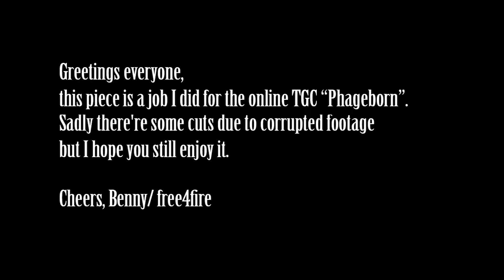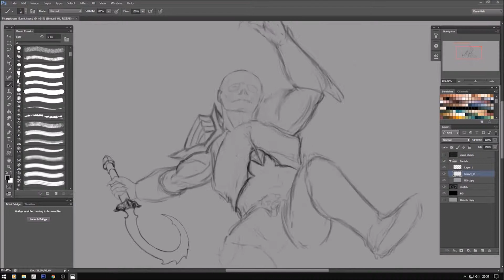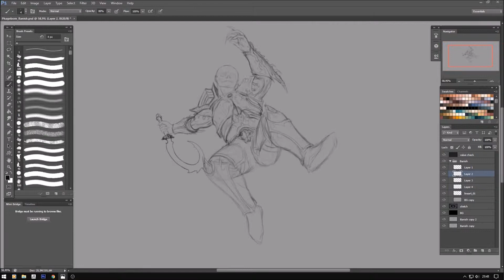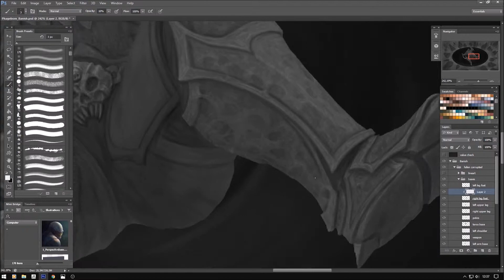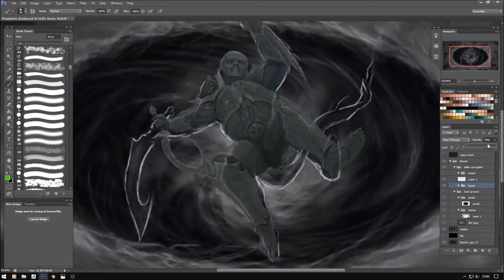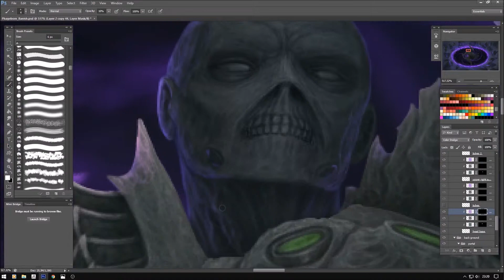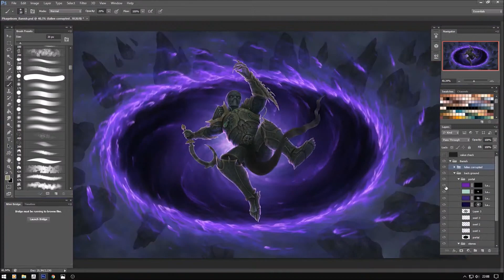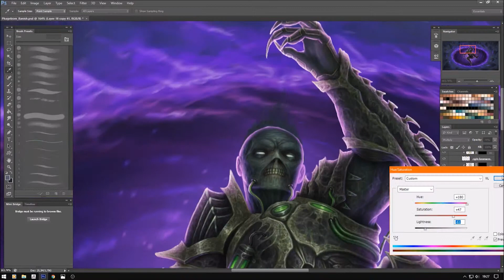Banish Phageborn "Bansih" [ Timelapse / Speedpainting ]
Greetings everyone,
this piece is the second job I did for the online TGC Phageborn from Games Revolted.
It's one of those fun cards that can either potentially completely ruin your opponents strategy ( or your own if it is used against you ) or it sits in your hand the whole time pf the match because you're waiting for the right moment and it never happendes...

If you want to see more about this game you can check out these sides here:

Also if anyone's interested in commissioning me, more info can be found